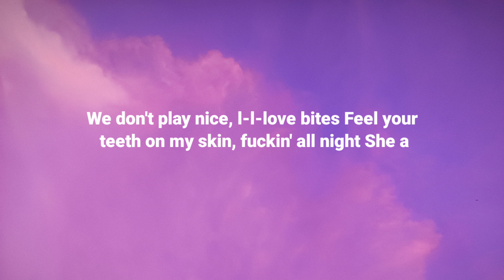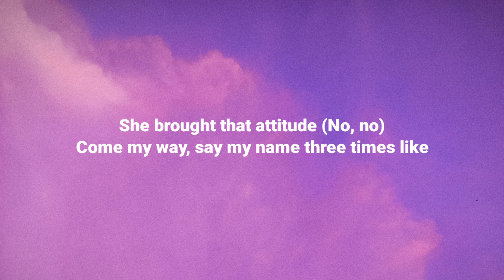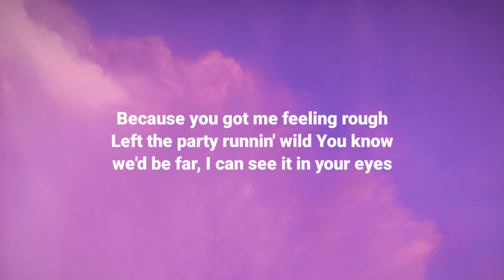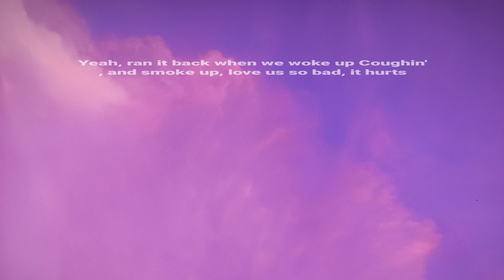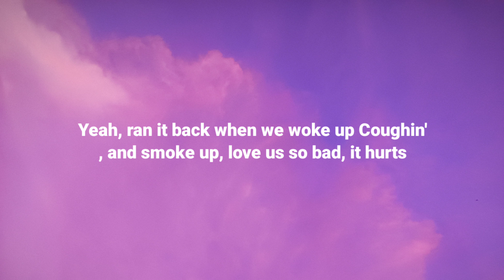Huddy - Love Bites (Lyrics)